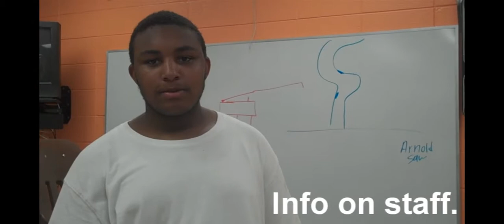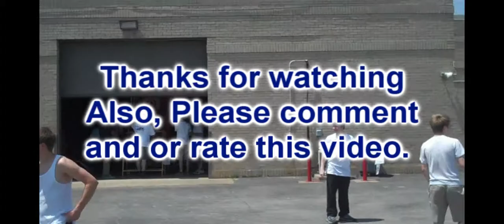Promo SouthSide Votech Rough Draft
This is a "rought draft" of a promotional video for my vocational school. I told my principal in 2010 i would make a video and i was lazy about it. So i finished the pre-copy to the finish project.
Opening video from HRTBRKD0G " The Pink Slip"